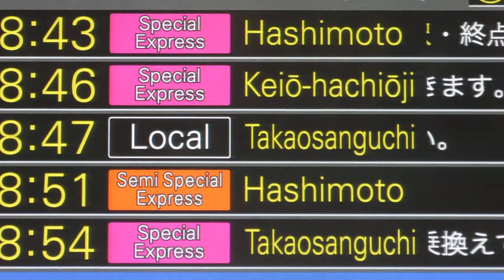【多摩センターから各停橋本表示】京王 新宿駅 改札口 発車案内ディスプレイ(発車標)